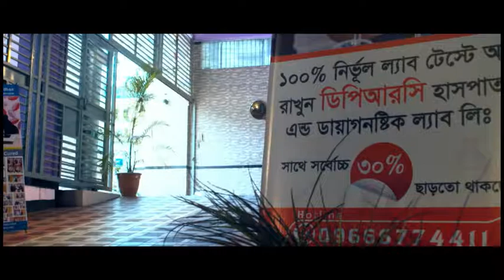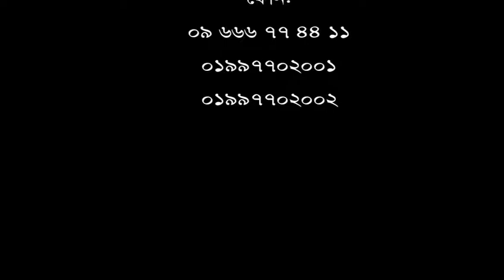অনেক জায়গায় চিকিৎসা করিয়ে ফল না পেয়ে এখানে এসেছি। এখন আমি সুস্থ -ব্যথার রোগী।